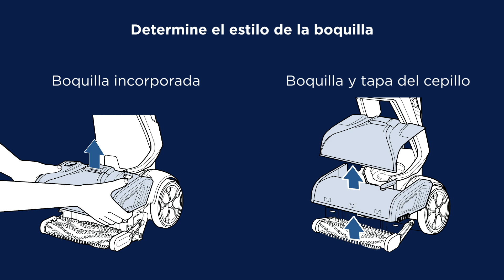BISSSELL PROHEAT 2X REVOLUTION PET PRO - LA BASE NO ROCÍA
SOLUCIÓN DE PROBLEMAS : LA BASE NO ROCÍA - 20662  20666